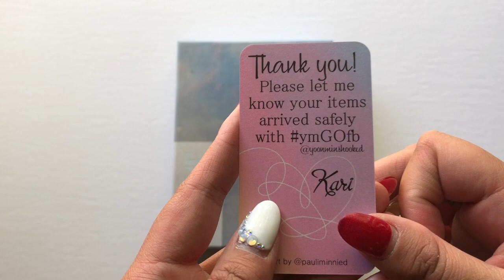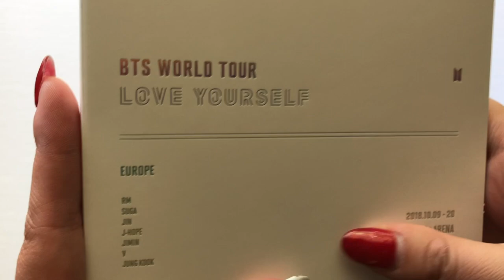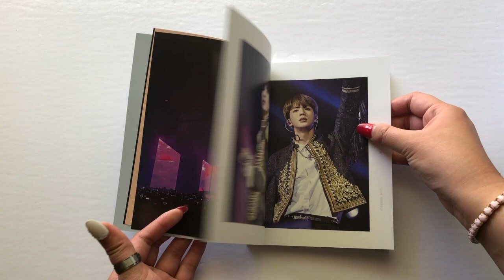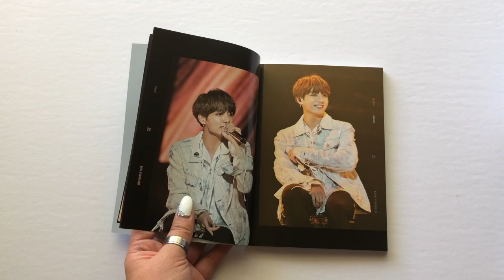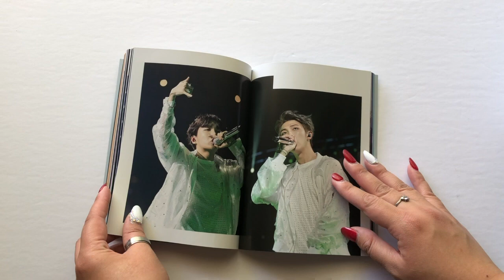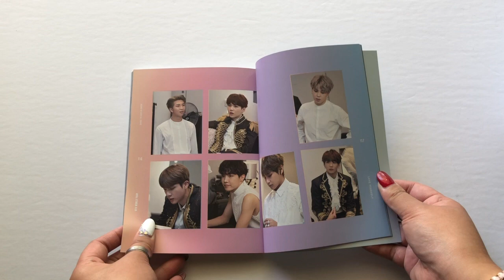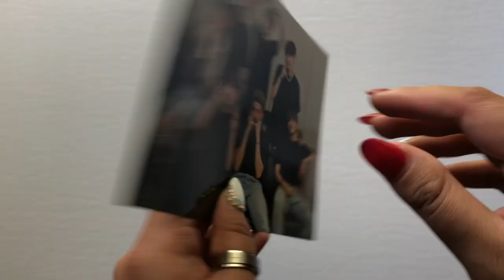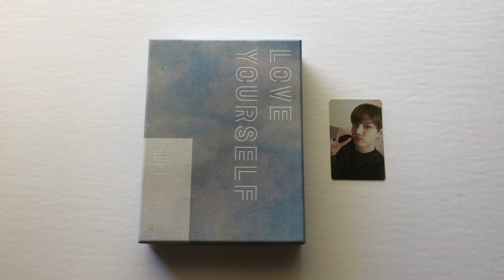Unboxing BTS (방탄소년단) Love Yourself in Europe DVD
Here is the final Love Yourself DVD they've come up with...for now, since I know they'll be releasing one for Japan soon LMAO but omg, I'm probably going to cry watching this because of Jungkook 😭😭

Like I also said, I did purchase all three DVDs in a group order, but to note, I heard Kari (the GOM I ordered from) will no longer be doing GOs and will only be finishing the ones that are currently on going on her list.

GO Manager
➵Kari (Twitter @yoonminshooked)

📹 Upcoming Unboxings 📹

📦 Shipped 📦

💸 Ordered 💸
➵ U-know True Colors Both Versions
➵ Red Velvet the ReVe Festival Day 1
➵ BTS BTS World OST
➵ Chungha Flourishing